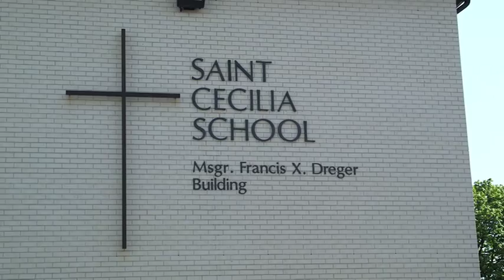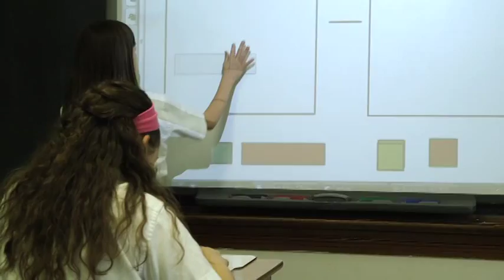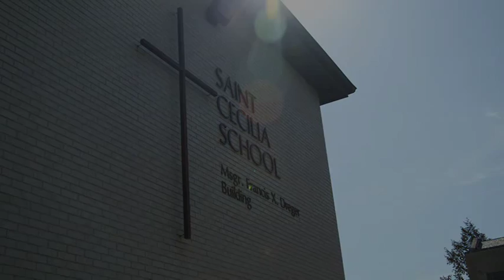St Cecilia Web